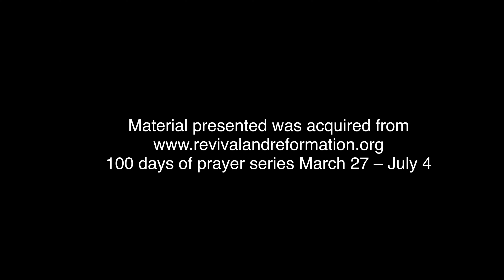"I Will Go...To My Neighbors" - Day 94 of the 100 Days Of Prayer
“The second is this: ‘You shall love your neighbor as yourself.’ There is no other commandment greater than these.” – Mark 12:31
Jesus is aware of your sphere of influence. He knows every person you come in contact with. Our neighbors are as much our mission field as people in distant lands. We have the privilege to interact with them and be a light to them. But this must go beyond a friendly smile and the occasional small-talk. How will they hear the truth if nobody tells and shows them?

Join us in the 100 Days Of Prayer Series

Share with us your testimonies showing the power of prayer in your life and how the 100 Days Of Prayer Series has impacted you.